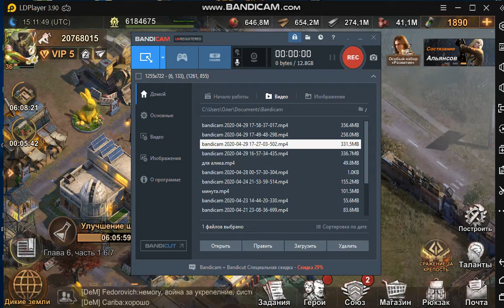Как зайти в игру хнова.рф Не Регистрация!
Александр специально для тебя!